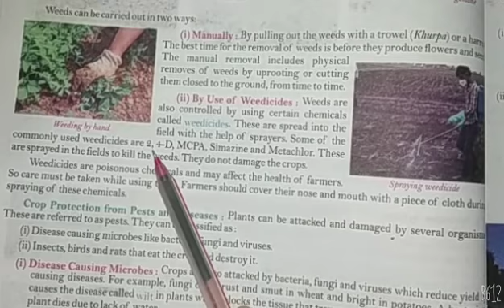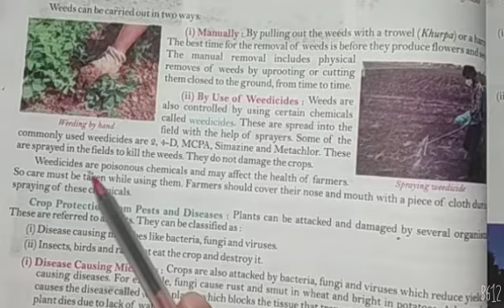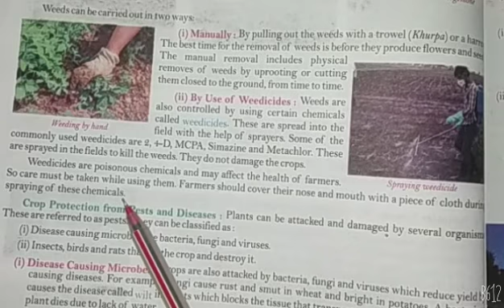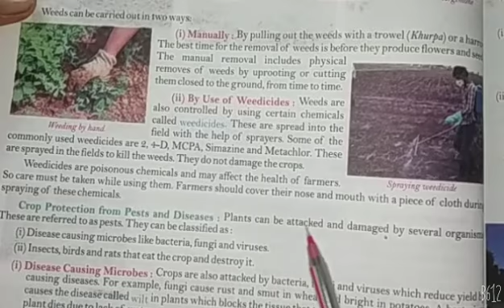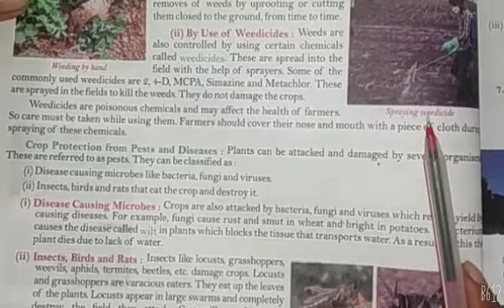Crop Production| Science for class 8th| by Navneet Gautam